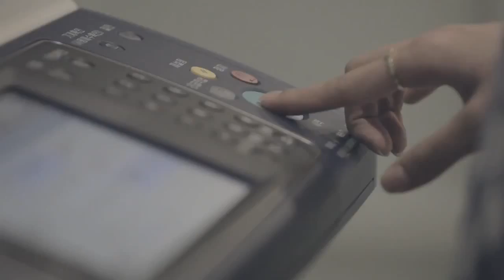MV Teaser Ray B - 살만한가봐 : Woman ver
All ADR and sound effects created by Floor6 sound designer Min Cha